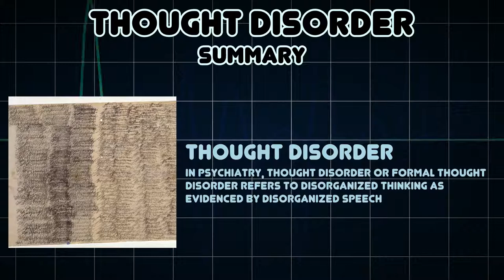Thought disorder (Medical Symptom)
Possible causes of Thought disorder (Medical Symptom)

In psychiatry, thought disorder or formal thought disorder refers to disorganized thinking as evidenced by disorganized speech